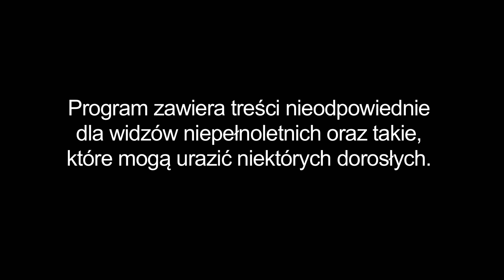Warsaw Shore | Wiktoria płacze u wróżki. Złe wieści... (s09 odc06)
Ekipa wybrała się do wróżki. Uczestnicy programu usłyszeli różne przepowiednie - ale najbardziej dramatyczne wieści usłyszała Wiktoria...
Zobaczcie fragment nowego odcinka (s09 odc06) Warsaw Shore. Całość w niedzielę o 23:00!